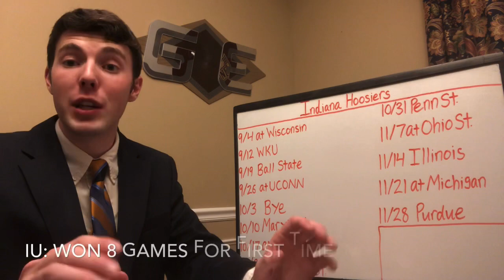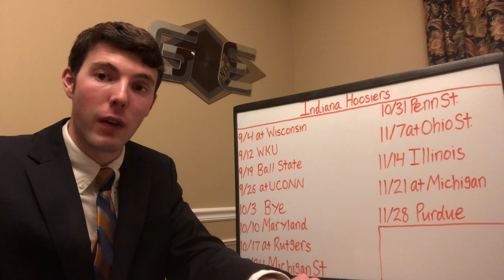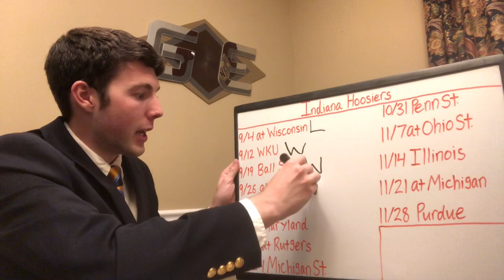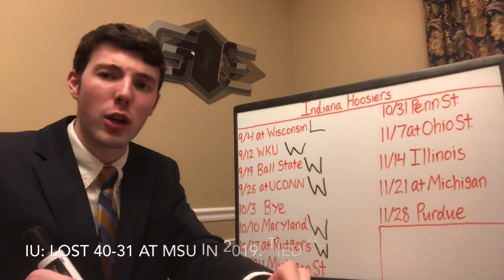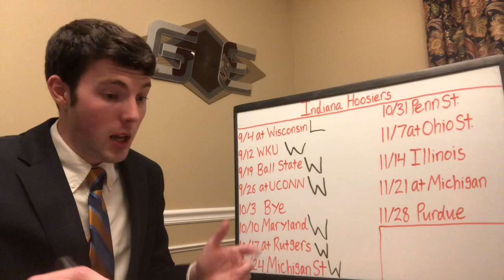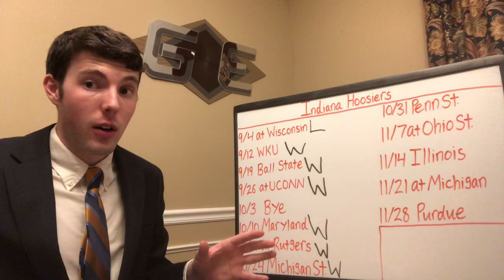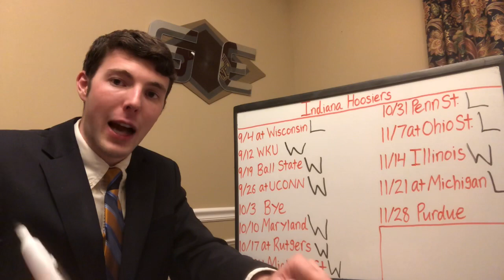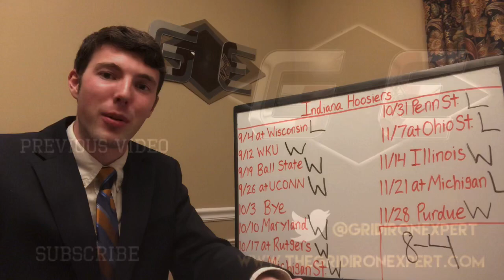2020 Indiana College Football Predictions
The Hoosiers clinched their first 8-win season in 26 years in 2019 and there’s a good chance they can match that or do even better in 2020. Indiana returns 17 starters from last years historic squad including QB Michael Penix Jr., RB Stevie Scott III, and 1,000 yard WR Whop Philyor. Their defense returns 9 starters from a unit that allowed just 24.4 PPG and ranked 36th in the country in total defense. This is by far Tom Allen’s best team yet since he took over in Bloomington and with a favorable schedule, they have chance to make even more history by possibly winning their first bowl game since 1991.

Signed up for our Expert Picks? Then use them and place your bets over at BetNow for all of your betting needs! and start using our picks to make some money! Good luck!